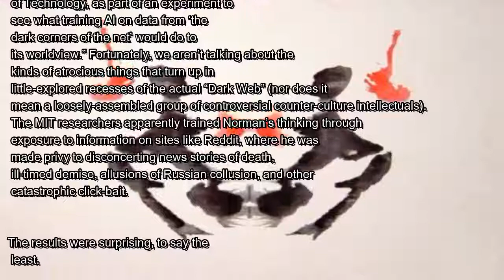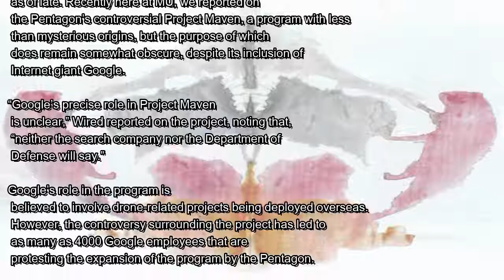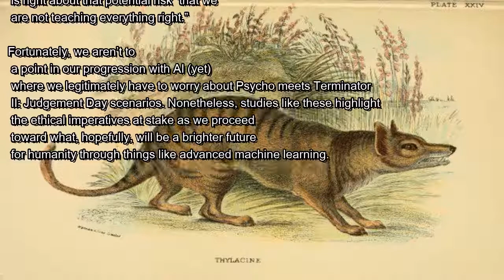American Psycho: MIT Models Machine Learning Program After Norman Bates | Mysterious Universe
It’s just the kind of thing you’d hope some of the world’s leading experts on artificial intelligence would be doing: creating an AI that c